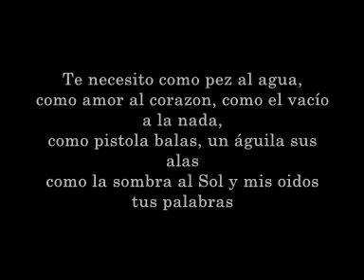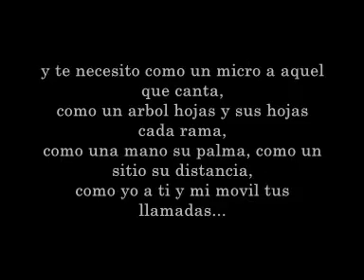Soyer - Te necesito (Prod. Allrounda)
Nuevo tema de Sóyer, Te necesito... Con letra en el video.